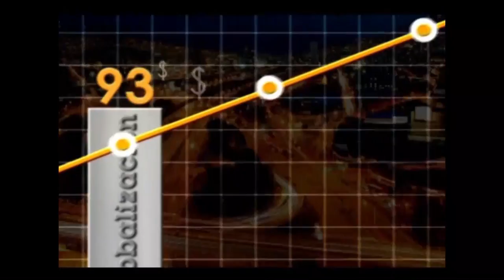Alamos por la inclusión de Personas con Discapacidad - [Negocios en Tm] ®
Nuestra invitada de hoy en Negocios es Mery Velandia, Directora General de Los Alamos quien conversa con Paola Rueda López @paolaruedalopez sobre la labor que ha desarrollado esta entidad por la inclusión de personas con discapacidad.

El Instituto de Capacitación Los Álamos es una corporación sin ánimo de lucro, de carácter social, conformada por un equipo humano competente que diseña, desarrolla y divulga investigaciones, programas, proyectos y servicios para personas con discapacidad cognitiva y sus familias.

Promover la inclusión, la garantía de derechos y el pleno desarrollo humano de la población en situación de discapacidad es su Misión.

El Instituto de Capacitación Los Álamos es reconocido nacional e internacionalmente por el desarrollo organizacional de sus procesos de gestión, con alto nivel científico, tecnológico y operativo en la atención integral de personas con y en situación de discapacidad y sus familias y la participación en la transformación de los entornos sociales mediante la investigación, diseño e innovación de proyectos, programas y servicios.

Para aportar a la transformación, del 28 al 30 de Septiembre en Medellín, esta entidad organiza el Octavo Congreso Internacional de Discapacidad por una Sociedad Incluyente.

Profesionales y entidades con autoridad académica y científica a nivel mundial, presentarán resultados de investigaciones, experiencias, prácticas y hechos con evidencias, para aproximarnos a respuestas concretas a esta pregunta:
¿Cuales son las transformaciones que se requieren, en los diferentes ámbitos de la sociedad, para seguir avanzando hacia la inclusión de las personas con discapacidad?